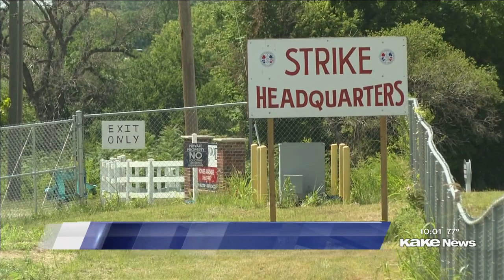Economic professor weighs in on impact of Spirit strike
After 85% of union members voted to strike, they've spent the weekend on the streets outside Spirit.

Story by Nick Nelson